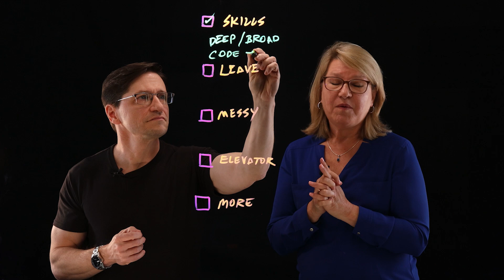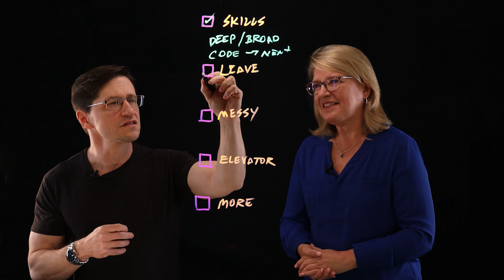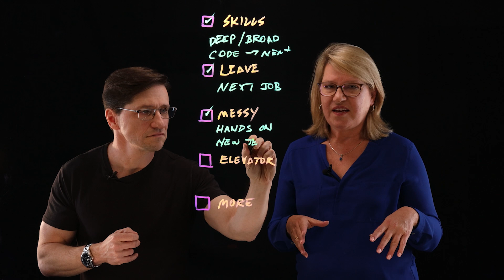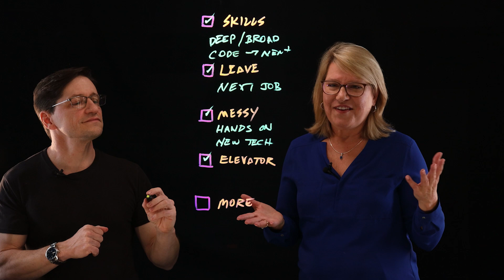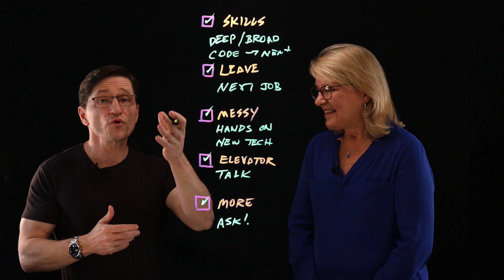Careers in Technology Done Well - Expert Advice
Tina Williams, an experienced technology professional, offers succinct career guidance. She discusses the decision between specialization and diversification in your tech career, planning your career progression from the beginning, and the importance of advocating for yourself. Tina's own journey has been a testament to the enriching experiences, global opportunities, and remarkable individuals you can encounter in the world of technology. If you're considering a tech career, don't miss her valuable insights.